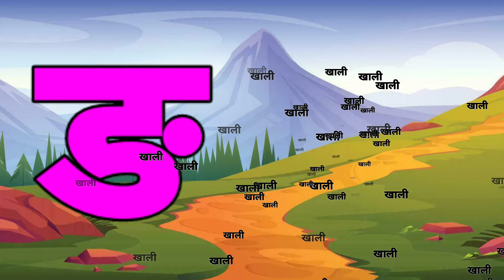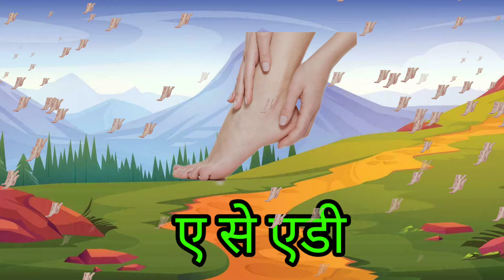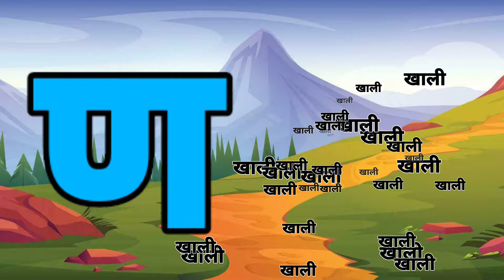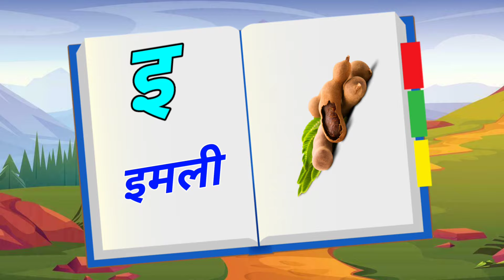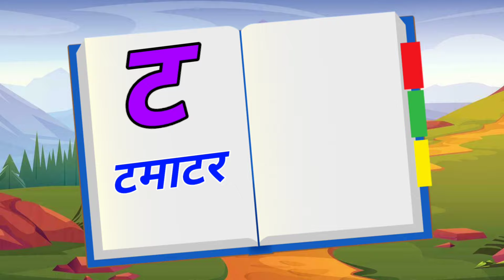123 Numbers, learn to count, One two three, 1 to 20, 1 to 100 counting, Hindi alphabet